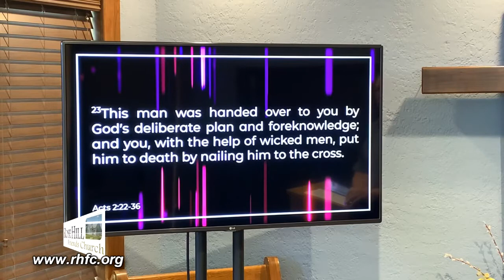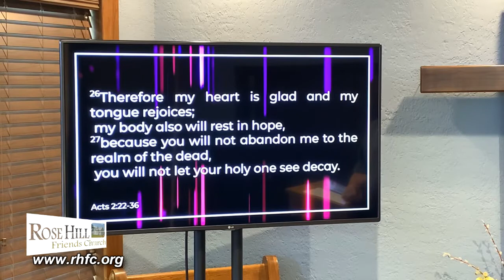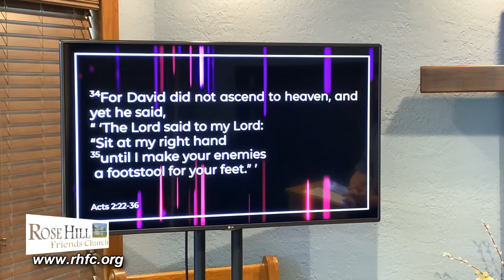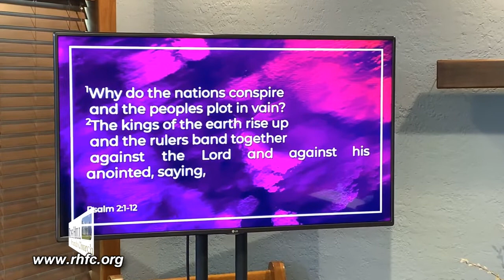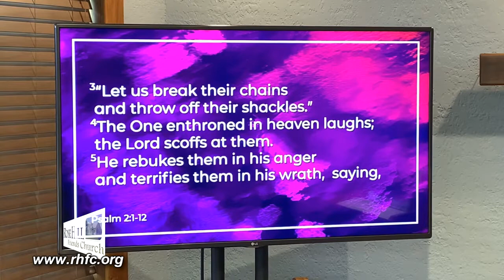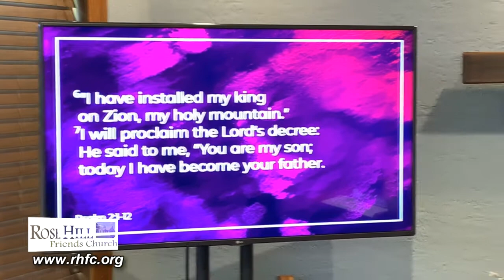David Crisp: The Purpose And Function Of Psalms (songs) Each Pointing To Christ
May It Be To Me As You Have Said (Part 18): Psalms - An overview of the purpose and function of these songs in God's Word. Each one of them has the purpose of pointing to Christ!

Discussion Question: How can you be looking for Jesus when reading Scriptures?

SERMON SERIES BIO: Rose Hill Friends Church is reading through the entire Bible in 2020 using The Bible Recap by D-Group Pastor David "recaps" each week of reading with his insights and focus for the church.

05/03/2020

Speaker: David Crisp

Scripture: 1 Samuel 16:13
Acts 2:22-36
Matthew 22:41-46
John 5:39-40
Psalms 110:1-7
Genesis 49:10
Numbers 24:17
Hebrews 5:4-10
Revelation 19:15
Psalms 2:1-12
Psalms 118:22
Matthew 21:42
Acts 4:10
Psalms 69:21
Romans 11:9-10
Psalms 22:1-31

Video #138